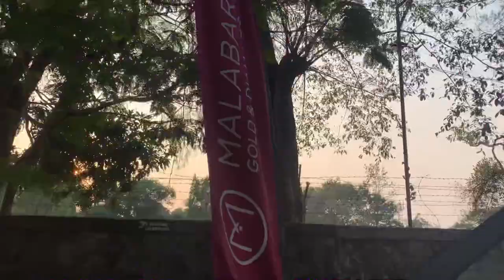Arjun Ashokan at Providence women’s college Calicut Arts day & Prize day